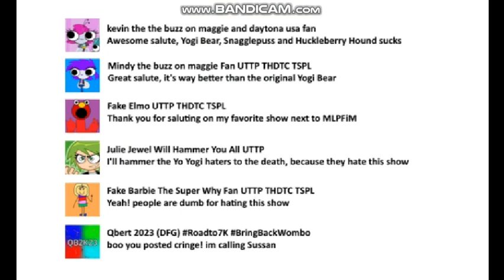iiKatieMitchel el fan TLH Salutes on Yo Yogi And Gets Grounded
Note: I Hate Yo Yogi because it's a disgrace to The Original Yogi Bear